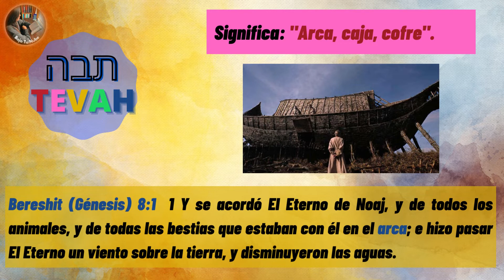Palabras Hebreas TEVAH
APRENDIENDO LA LENGUA SANTA. Es nuestro deseo que las actividades que desarrollamos sean de gran bendición para tu vida, en esta oportunidad, queremos que puedas ver un conjunto de ilustraciones en las cuales mostramos todas las letras del Alef Bet, así como palabras y expresiones comunes en el idioma hebreo de esta forma queremos que conozcas un poco la lengua mediante la cual todo fue hecho por parte del Creador y con la que fue elaborada la Escritura, esperamos con esto ser una luz para transitar por el camino de la verdad.

¡Que el Eterno te bendiga y te guarde!